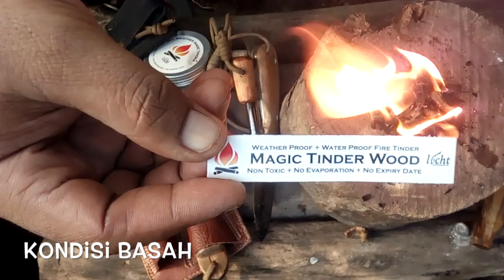Firemaking | Cara membuat api dengan Magic Tinder Wood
Magic Tinder Wood digunakan untuk membantu mempermudah menyalakan api unggun, menyalakan wood stove, menyalakan api untuk signal bahkan disaat tidak tersedia kayu yang kering. Magic Tinder Wood adalah fire tinder yang sangat efektif dan sangat dapat diandalkan di saat saat darurat ataupun survival